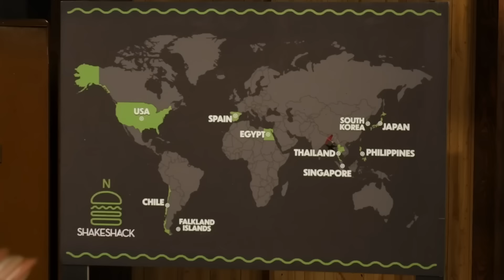Suggestive Rhett & Link Moments...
Mythical Moments Of The Week #96

Have an idea for a future video?

Looking for a specific GMM episode?

All clips featured in this video are from the weeks of February 5th - February 16th of Season 25.

Intro & Outro Music Licensed By Premium Beat: ZEAXJLW1RYK1WBW1